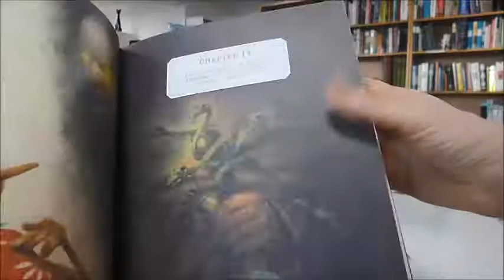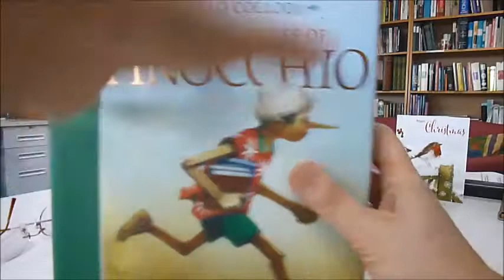ADVENTURES OF PINOCCHIO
CARLO COLLODI    Book Number: 83109

'Lies, my boy, are known in a moment. There are two kinds of lies, lies with short legs and lies with long noses. Yours, just now, happen to have long noses.' This delightfully illustrated edition of one of our best-loved tales tells of the naughty marionette who was carved by carpenter Geppetto from a piece of magical wood. Pinocchio runs away, meeting many creatures, some sinister, some friendly. A fairy knows he is fibbing about some gold, as his nose just grows and grows until he cannot get through the doorway. Angry at first, she later takes pity on him and calls on a thousand woodpeckers to peck it back to size. This edition begins with a short biography of the author, explaining how originally Pinocchio appeared as a serial for an Italian children's newspaper and at first had a dark ending. This novel is very different to the 1940 Disney film, and is full of suspense - and no songs! - but, as in all good fairy tales, has a happy ending. With glorious colour illustrations by Robert Ingpen. 208pp. Ages 7-9 or adult collectors.